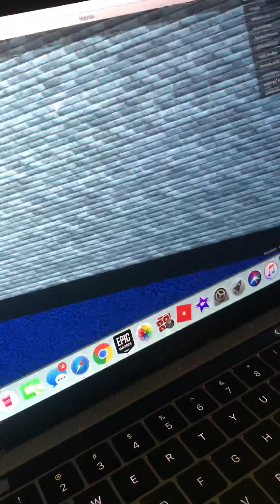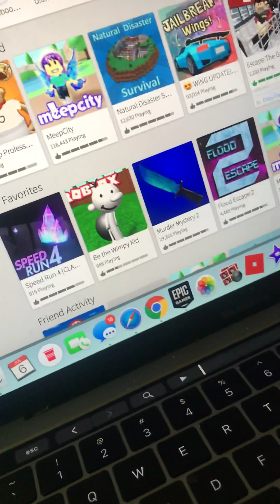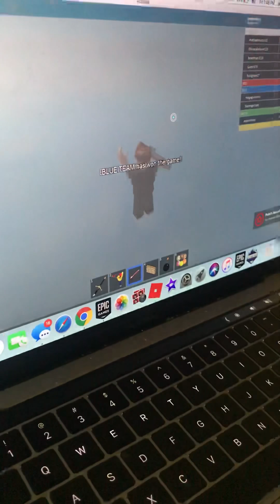Ace plays ROBLOX + stop professor poopy pants + natural disaster survival + doomspire brickbattle 2